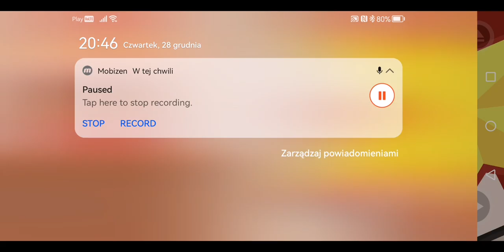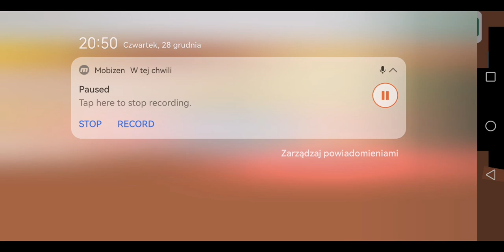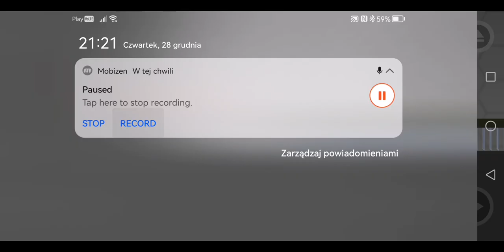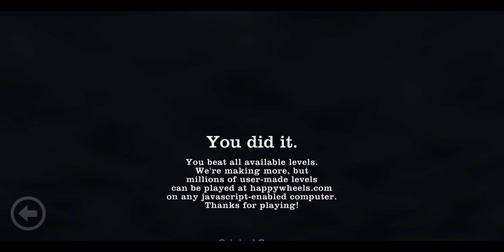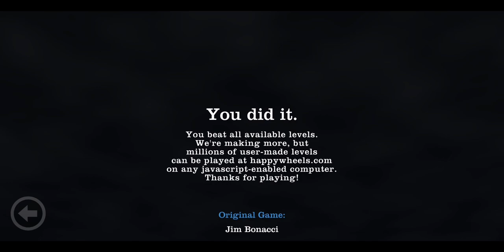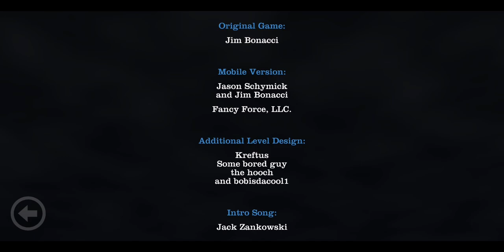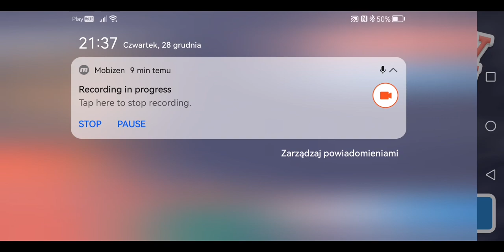NO I TO (NA RAZIE) TYLE! - Happy Wheels #23